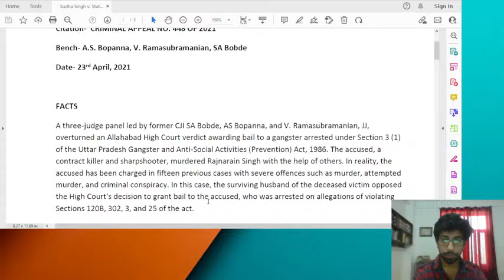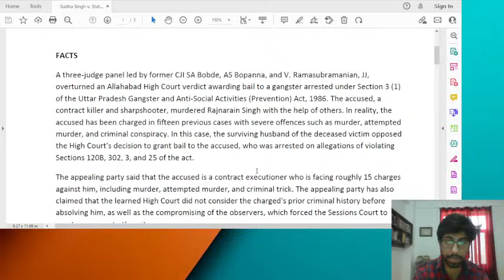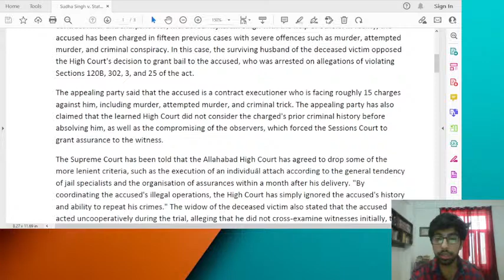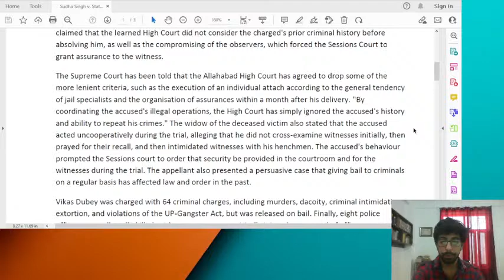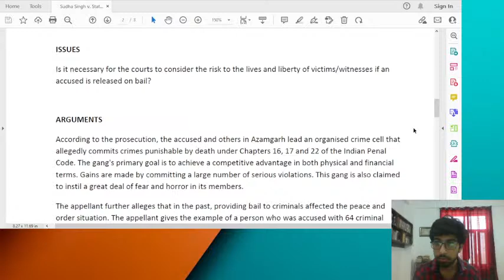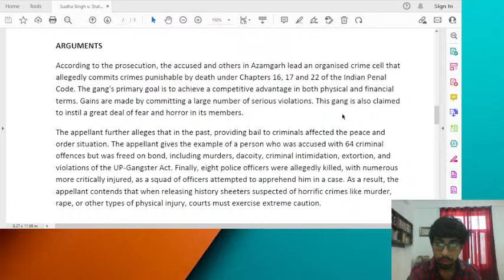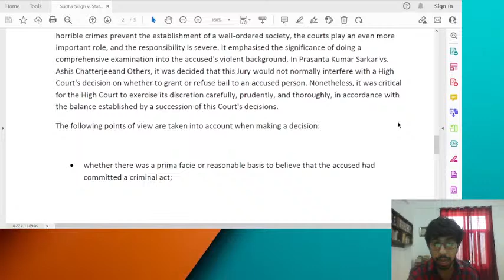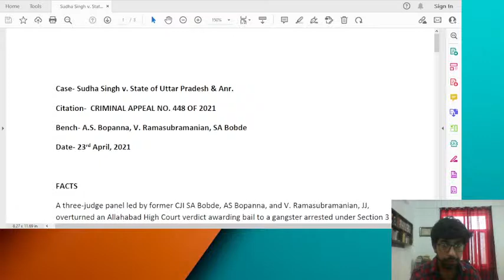Sudha Singh V State of UP | CLAT PG Exam Preparation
Join India's Best CLAT PG Coaching Programs on RostrumLegal.

This is a criminal appeal filed against the order of the Allahabad High Court granting bail to the accused who has been arrested with respect to the offence punishable under Section 3 (1) of the U.P. Gangster and Anti-Social Activities (Prevention) Act, 1986.

About RostrumLegal
RostrumLegal is the best online platform to study for law exams. We guide and prepare law students and lawyers to crack competitive exams like CLAT PG, Judiciary and other competitive law exams. Founded in 2012, RostrumLegal is India’s Leading Legal Education Platform. We are working with a mission to make professional legal education affordable and accessible to millions of law students and lawyers.

Our Popular Courses:
⚖️ Judiciary Masterclass
Judiciary Masterclass is a comprehensive coaching program for preparation of Judicial Services Exams. This course is taught by the best faculties in the country. Several students from RostrumLegal Judiciary Masterclass have cracked various judiciary exams in their first attempt itself.

📓 CLAT PG Masterclass
CLAT PG Masterclass is the best online coaching for CLAT PG and LLM entrance exam preparation in the country. This course offers the most comprehensive syllabus, maximum number of mock tests, and is always updated with the latest pattern of the exam.